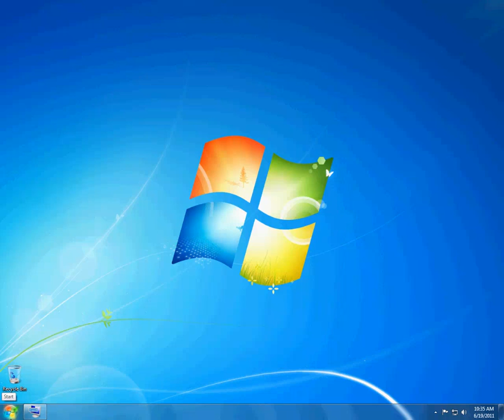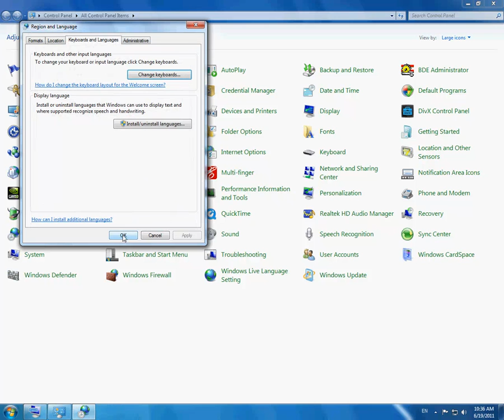Win7-də Azərbaycan Türkçəsi əkləmək